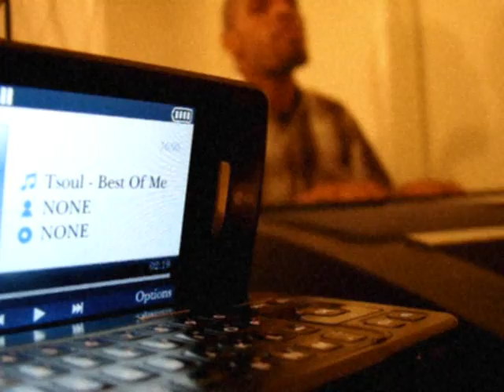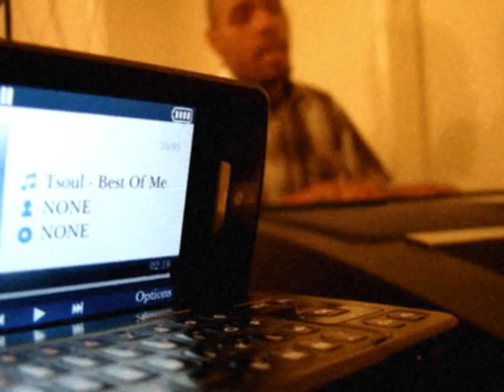Best of Me(Live) -Tsoul